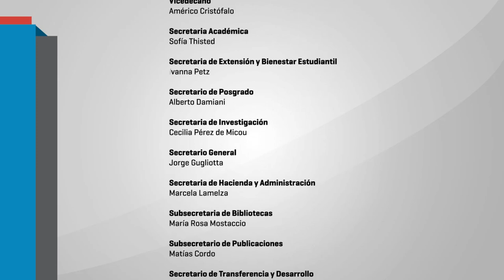III Jornada de Educación y Psicopedagogía 06 MESA 2 FLAVIA TERIGI